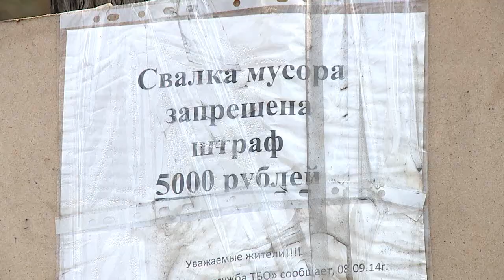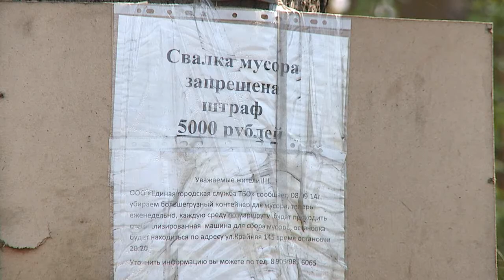"Свалка в лесу" ("Новости ОТН", 13.05.15г., Бийск)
Городской лес стал местом для свалки и справления естественных потребностей. Пока одни жители улицы Крайней таким образом используют зелёный массив, другие решают, как им дать отпор. В непростой ситуации попыталась разобраться Ирина Дубицкая.